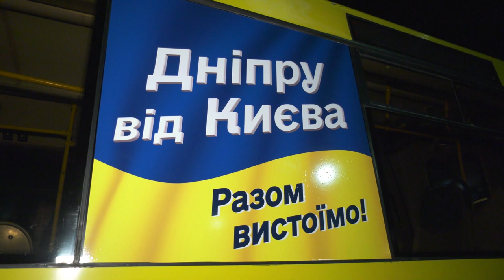Перші автобусиз Києва вийшли на маршрут у Дніпрі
Зранку 12 жовтня перша партія автобусів, які Дніпру передала столиця, вийшли на маршрути 101-К и 146-К. Вони курсуватимуть у звичних містянам напрямках, а літеру «К» додали на честь Києва та киян.
«Я хочу сказати слова подяки всім киянам, столиці і міському голові Києва — Віталію Кличку. Він зателефонував мені першим із пропозицією допомоги. І це дуже потужний сигнал, що в цій війні ми разом вистоїмо і дійдемо до Перемоги. Такі жести ніколи не забуваються»,— сказав міський голова Дніпра Борис Філатов і наголосив, що місто так само завжди готове допомагати іншим територіальним громадам.
Як відомо, наприкінці вересня російські ракети розбили одне з міських АТП та спалили вщент понад 115 великих пасажирських автобусів. Дніпровський водій Костянтин досі згадує ту ніч із острахом. Каже: про трагедію, яка забрала ще й людські життя, дізнався телефоном від колег і довго не міг оговтатися. Нині ж чоловік вдячний, що може і далі працювати та возити пасажирів — як він давно звик: «Країна згуртована зараз проти ворога. І кожен допомагає одне одному як може — будь-якими шляхами».
Зазначимо, що інтервал руху на маршрутах 101-К и 146-К у годину пік становитиме 10-15 хвилин. У міжпіковий період — 20-25 хвилин.
Решта столичних автобусів ще проходять технічну діагностику. Це — обов’язкова процедура для громадського транспорту.